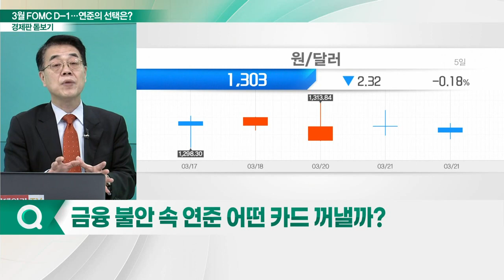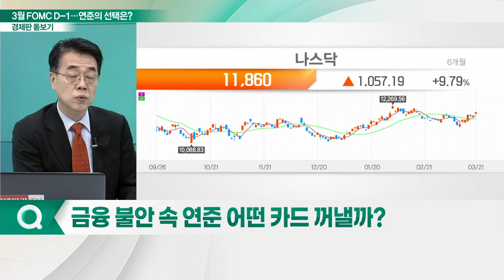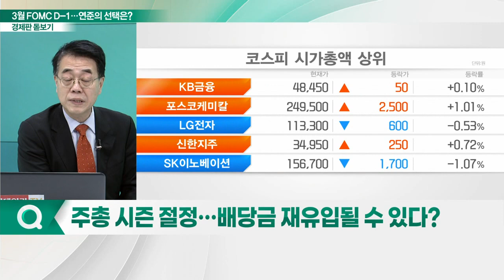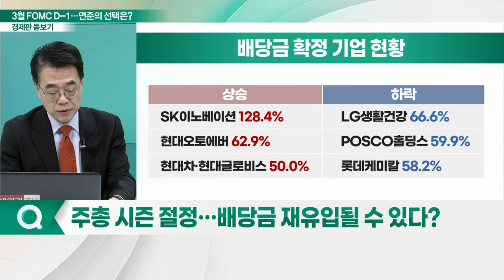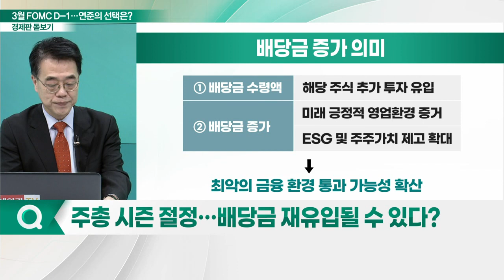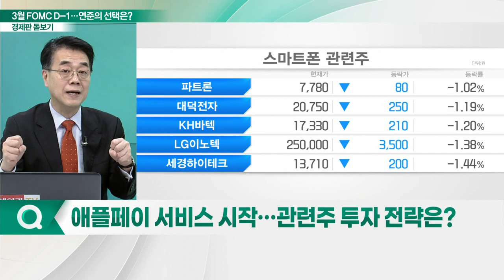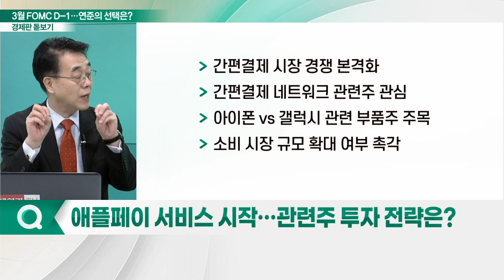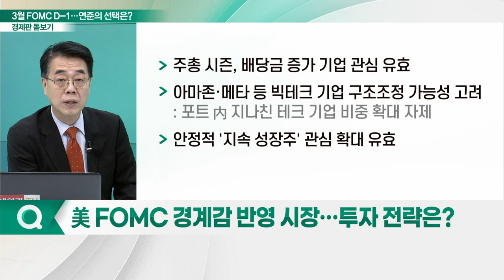3월 FOMC D-1... 연준의 선택은?_경제판 돋보기 (20230322)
Q. 금융 불안 속 연준 어떤 카드 꺼낼까?
Q. 주총 시즌 절정… 배당금 재유입될 수 있다?
Q. 애플페이 서비스 시작… 관련주 투자 전략은?
Q. 美 FOMC 경계감 반영 시장… 투자 전략은?